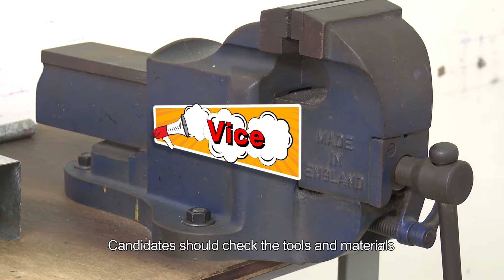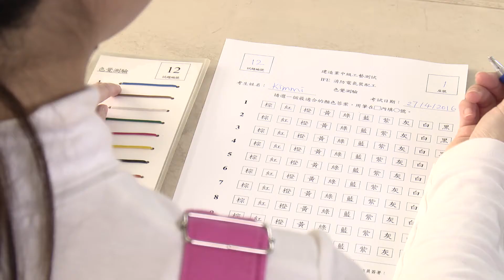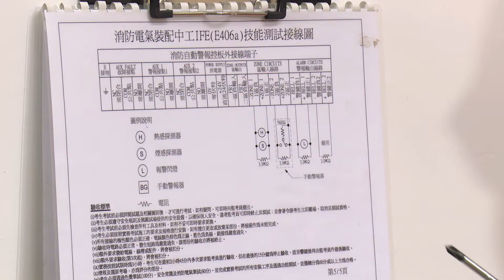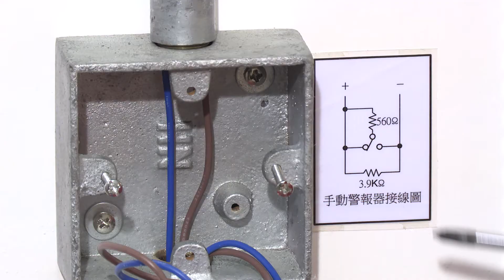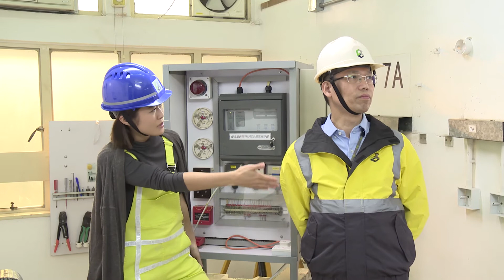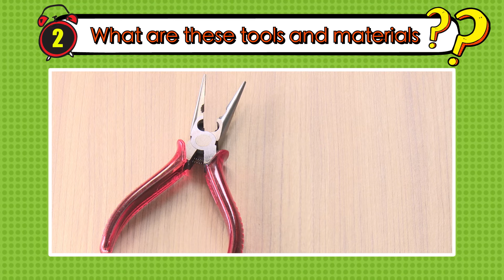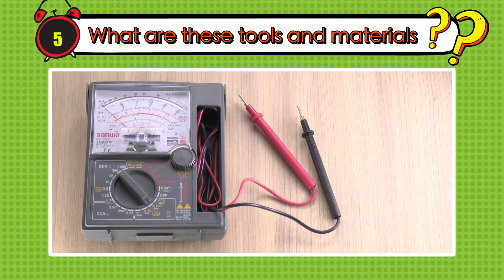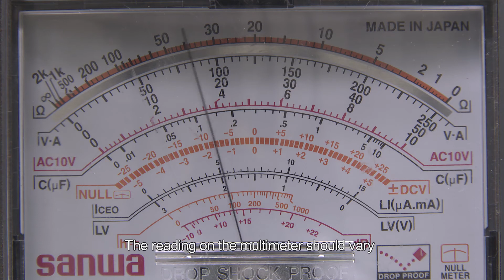Construction Trade Testing Agent - Fire Service Electrical Fitter (Intermediate Trade Test)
未經建造業議會（議會）的書面許可，任何人士不得翻印或傳播本資料。儘管議會已盡合理努力以確保本資料所載列資料均屬準確，惟議會仍鼓勵讀者須在可能的情況下，向其專業顧問尋求適當獨立意見，並且讀者不應將本資料視作採取任何相關行動之專業意見的替代，亦不應依賴本資料作所述用途。議會不會就因不當使用此文件造成之損失負上任何責任。
本資料的所有內容均只作準備測試的參考用途，並不覆蓋全部測試內容，讀者應參閲相應的正式測試文件，尤其是這些文件內的條款細則及要求。
本資料內容如有仼何改變、更新或删除，議會不會另行通知。議會保留對本資料的所有解釋權。

No part of this material may be reproduced or transmitted in any form or by any means without the written permission from the Construction Industry Council (CIC). Whilst reasonable efforts have been made to ensure the accuracy of the information contained in this material, the CIC nevertheless would encourage readers to seek appropriate independent advice from their professional advisers where possible and readers should not treat or rely on this material as a substitute for such professional advice for taking any relevant actions. The CIC will not assume any liability in relation to any loss or damage directly or indirectly resulted from unintended or/and unforeseeable use of this material.
This material is provided as reference for test preparation only. The CIC reserves the right, at its sole and absolute discretion, to change, update or delete the contents in this material at any time without prior notice. The CIC reserves all rights of final interpretation for any content in this material.